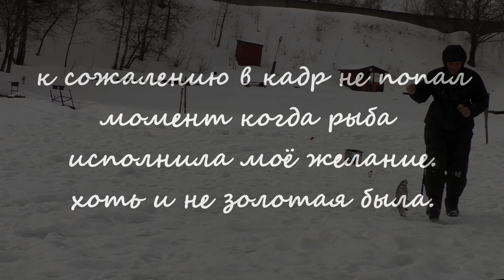2я часть воскресного выезда Ловля форели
Ловля происходила в ПРиО Лагуна.
Основная масса удочек самодельная.
Использовалась также жесткая телескопическая удочка под ратлины, купленная в магазине "Волжанка."
Оснащение удочек: ЛЕСКА ФЛЮОРОКАРБОН SUNLINE SIGLON FC 0,33- под ратлины, 0,26- под блёсны, 0,22- под резину.
Ссылка на магазины, где я покупал ратлины можно посмотреть на моей страничке ВК.
Видео о этих ратлинах опубликованы на канале.
Ссылка на канал, где есть обзоры камер, которыми снимаю видео:
Ловля рыбы всеми разрешенными способами.